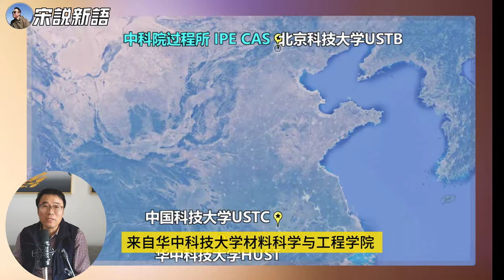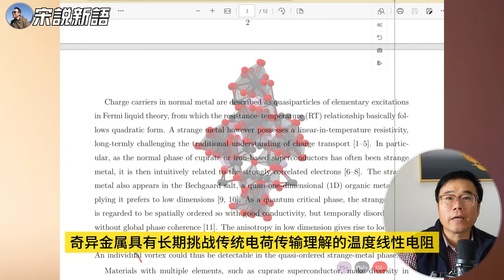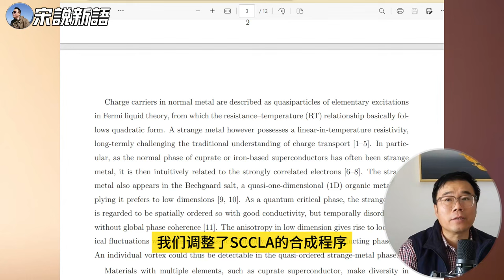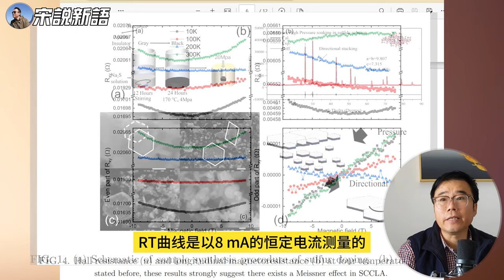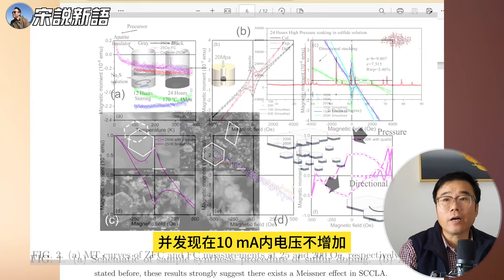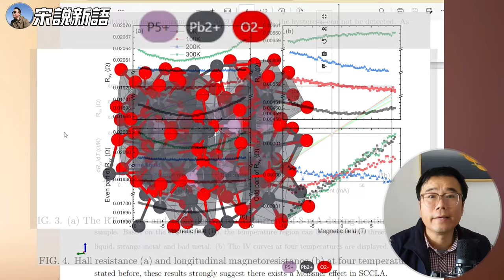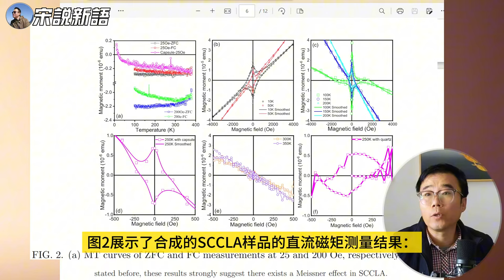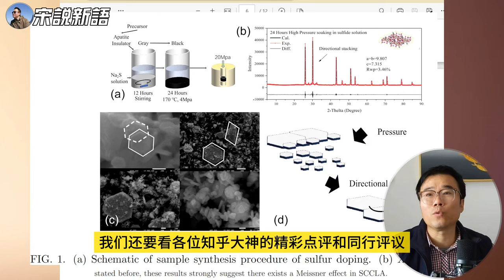中国学者新室温超导论文：硫铜共掺杂铅磷灰石（SCCLA）表现出奇异金属相，逐步逼近室温超导